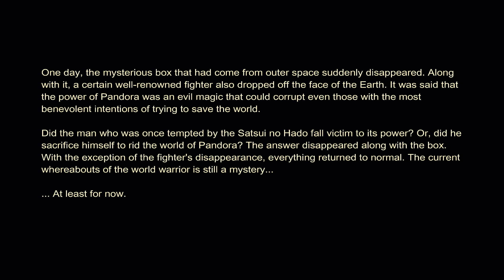Street Fighter X Tekken Playthrough - Evil Ryu and Ken (Team Satsui No Hado!)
*Requested by Sonic Fan 1999*

PSN - Saiyaman2012
Steam - kungloa34